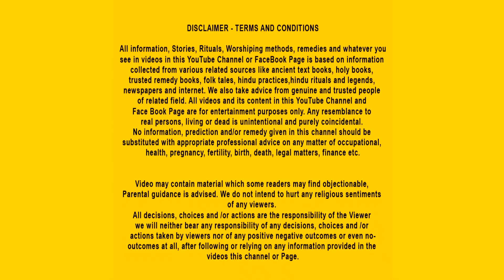गरीब की शिव भक्ति | Moral Stories | Bhakti Kahani | Hindi Kahani | Hindu Stories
भगवान शिव की सच्ची भक्ति करने से  किसी भी प्रकार का रोग  नहीं होता है।  शिव की पूजा–अर्चना करने से   बल एवं साहस की अनुभूति होती है। शिव की भक्ति  से आत्मीय सुख और शांति प्राप्ति होती है। यह कहानी एक गरीब की शिव भक्ति की हैं , जिसे पूजा पाठ के नियम नहीं पता थे। लेकिन भगवान् शंकर उसके भोलेपन और सादगी से प्रसन्न होकर उसे दर्शन देते हैं। देखिये एक गरीब की शिव भक्ति की कहानी।